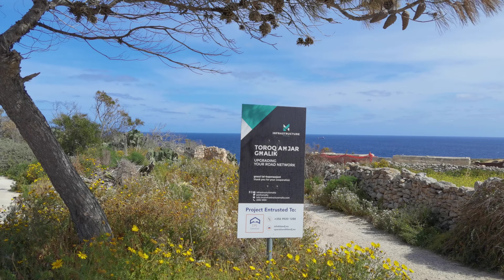Malta - 4K - Countryside near Marsaskala - 2022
Did you know that most of the vegetables in Malta's shops are grown on the island? Due to the relatively warm climate, farmers can have up to 3 harvests during one year. Winter times have more humidity and certain vegetables such as watermelons can be grown during that period only.

Marsaskala, Malta. April 2022